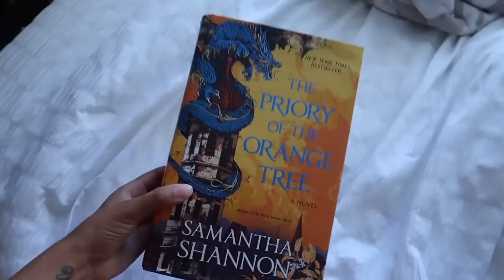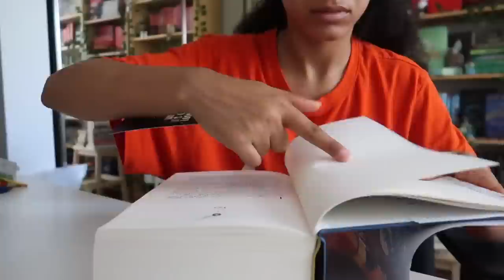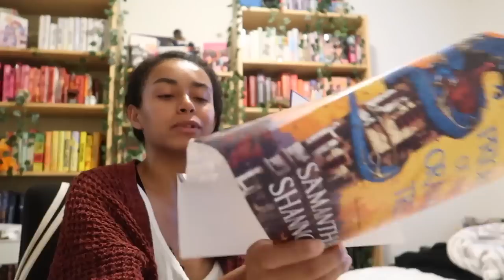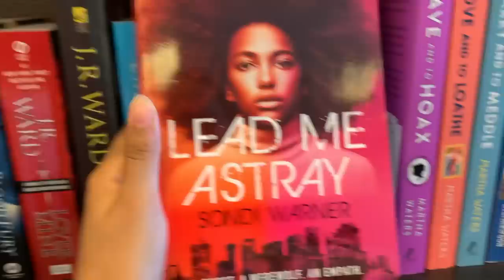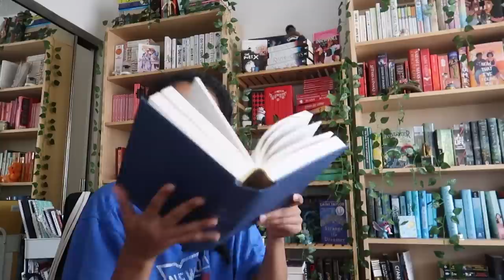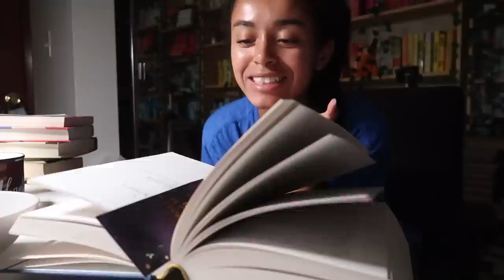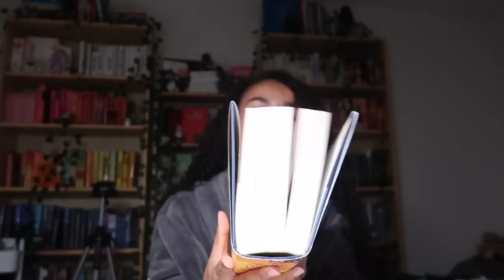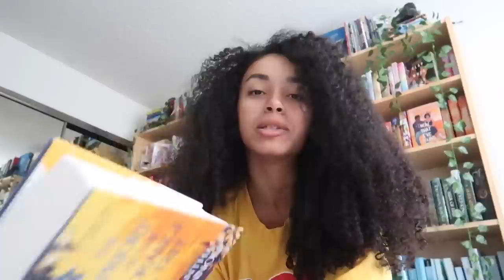this book should be classified as a MURDER weapon ‼️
Reading the largest book on my TBR. I have been avoiding it for YEARS but today is the day! Where I try to finish, this book should be classified as a murder weapon, The Priory of the Orange Tree by Samantha Shannon in 2 days!

🦄BUY my unhauled books!! :
Pango Books
handle: @theofficial_jnd

Try These Apps!